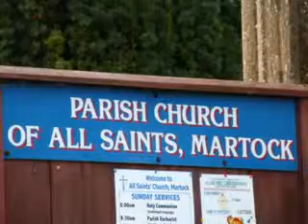Elsies Christening 0001